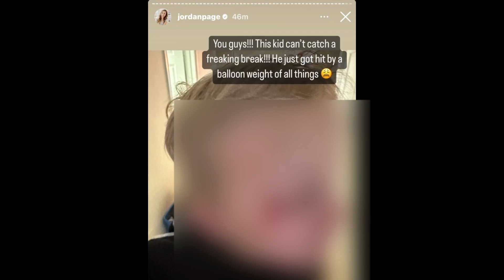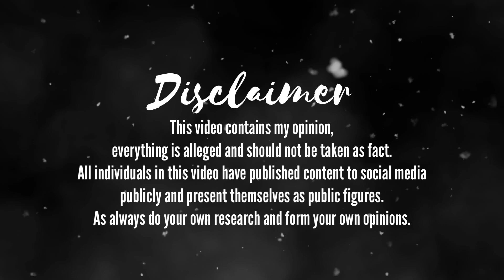Jordan Page Uses Son’s INJURIES For Content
Jordan Page Drama | Youtuber Headlines Drama | Jordan Page Uses Sons INJURIES For Content